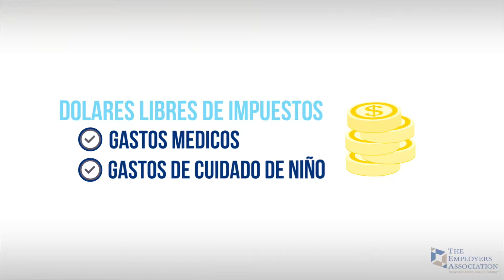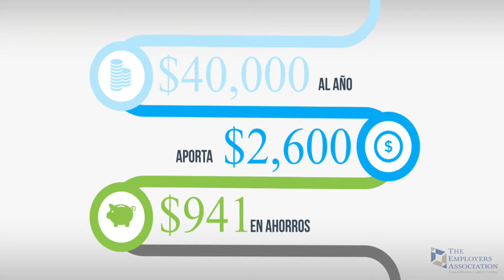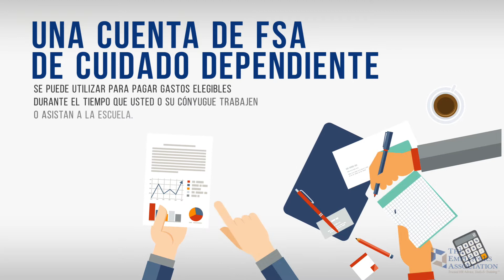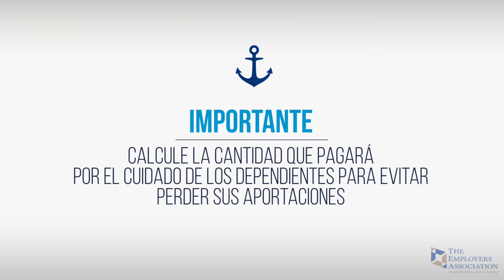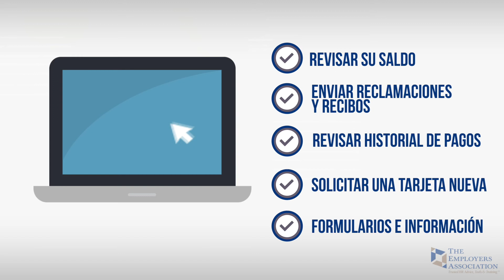¿Que Es Una Cuenta de Gastos Flexibles? - The Employers Association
The Employers Association Benefit Administration Services Department is a part of The Employers Association.

We are a full service administration service for the following plans:

- Benefits Compliance
- Benefits Consulting and Continuing Education
- COBRA
- Flexible Spending Account
- Health Reimbursement Account
- Health Savings Account
- Limited Purpose Flexible Spending Account
- Retiree Billing
- Transit and Parking Account